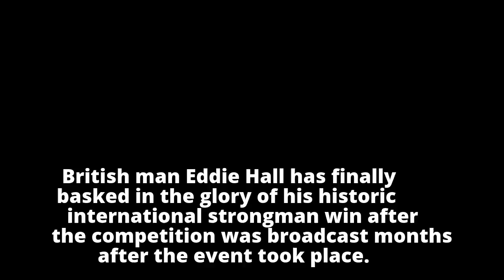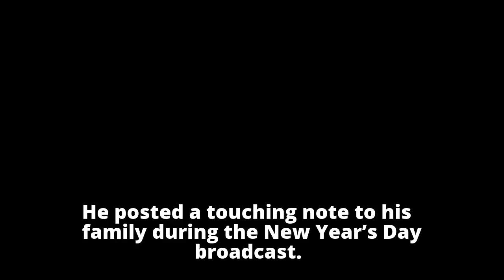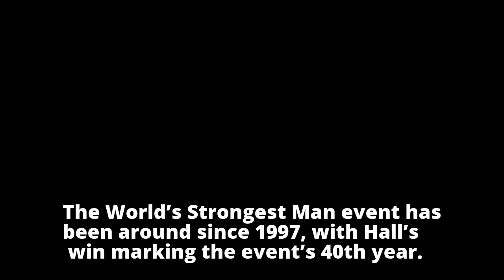World's Strongest man given day in sun months after win